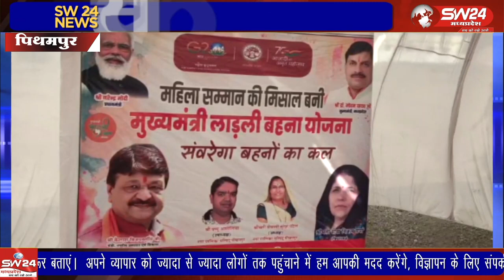विकसित भारत संकल्प यात्रा क्षेत्र के पीथमपुर के सेक्टर 1 स्थित महाराणा प्रताप बस स्टेंड पहुंची ।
आज प्रदेश सरकार द्वारा विकसित भारत संकल्प यात्रा क्षेत्र के पीथमपुर के सेक्टर 1 स्थित महाराणा प्रताप बस स्टेंड पहुंची ।